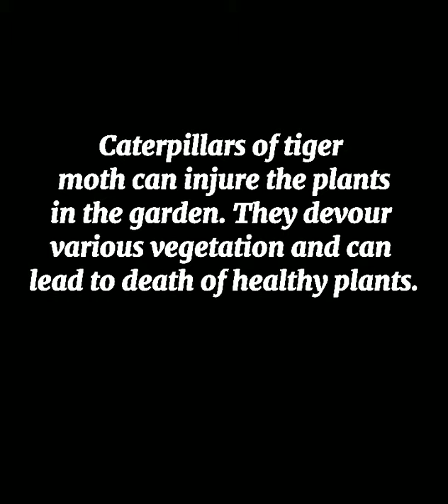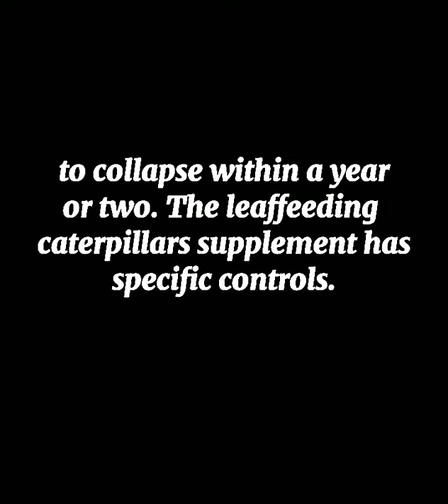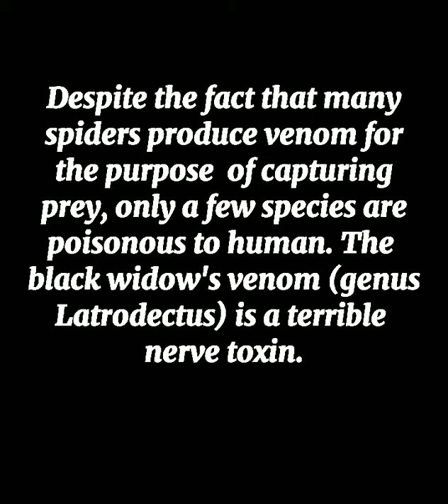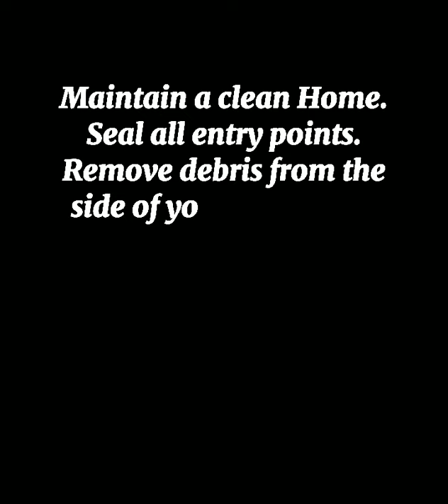Collection, Identification, and Preservation of Insects.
Principle of Crop Protection.
101.